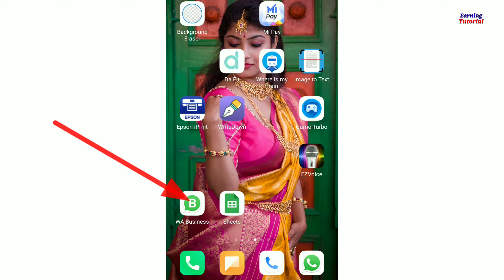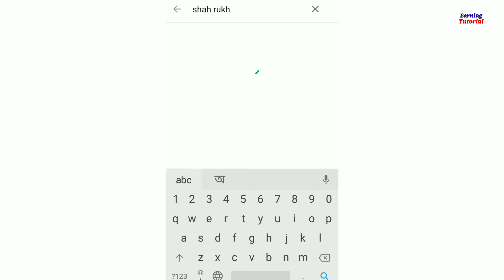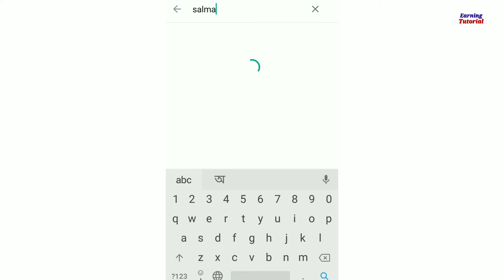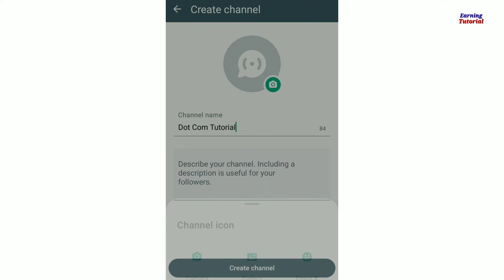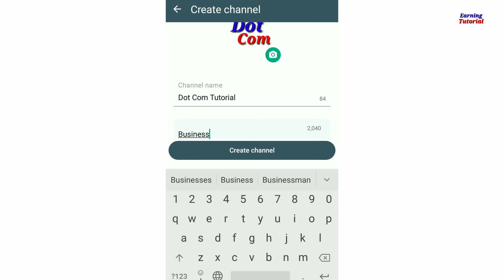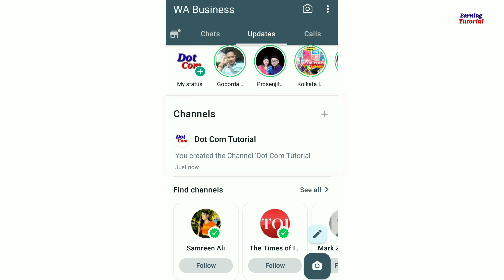How To Open Whatsapp Channel| Whatsapp में चैनल कैसे खोले| Whatsapp Updates Setting 2023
■ नमस्कार दोस्तों, Earning Tutorial में आपका स्वागत है | 💝💝💝💝

( Business promotion is 'FREE' in our channel. Please Whatsapp/ Text at- 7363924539 )